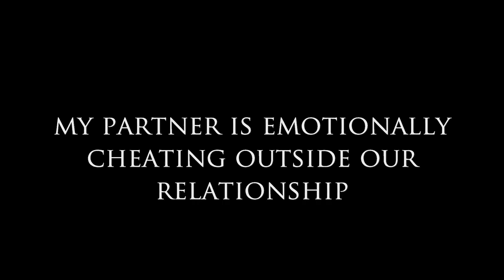My Partner is Emotionally Cheating Outside of Our Relationship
My Partner is Emotionally Cheating Outside of Our Relationship! Many of us have close friends outside our relationships but is it OK to have a deep emotional connection with someone other than our partner? How do you know if it's more than just a friendly conversation? Ask yourself if you would say those same things to your partner. Would they be upset knowing you were having this type of conversation with someone else?

Are you finding that you are being very secretive about these discussions? Are they happening more and more and taking away time with your partner at home? Have things also changed with your sex life and are you pushing the boundaries within your relationship? Please watch the video to see what Dear Sybersue has to say about this and what you can do about this situation if it is happening to you.

Private Consultation Dating or Relationship Questions for Sybersue? Thank you!